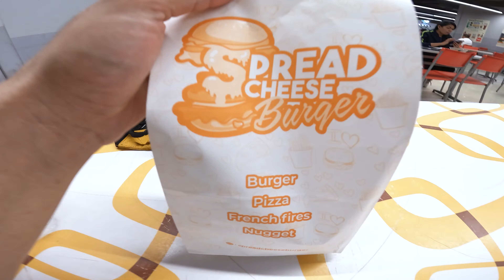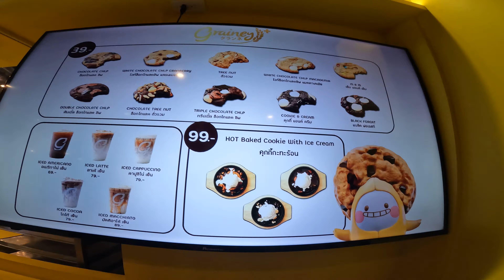Stranded In Bangkok | No Cash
We start the video off rough but it all turns around and in the end we meet some great nice and friendly locals!

These are fun words: Bangkok, Thailand, solo travel vlog, stranded in thailand, travel vlog